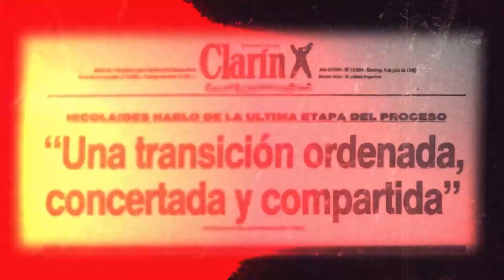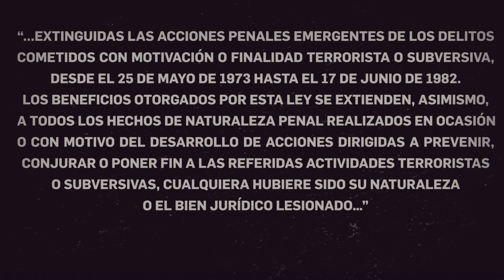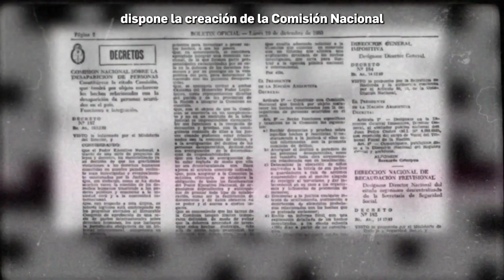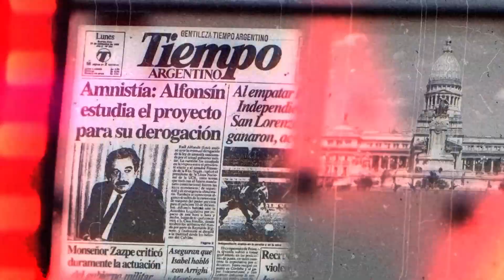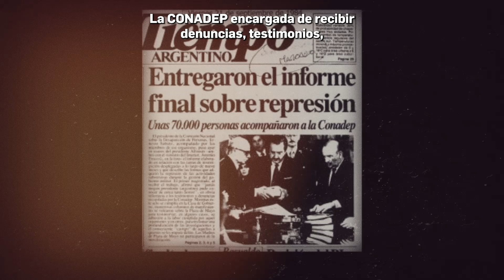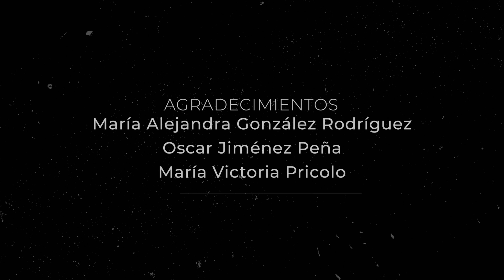a 40° Años del Inicio de la Consolidación Democrática Argentina